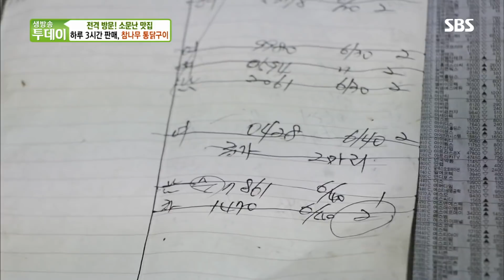하루 3시간 판매, 마성의 ‘참나무 통닭구이’ @생방송 투데이 2155회 20180802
참나무 통닭구이만으로도 대박 행진을 하고 있다는 참나무 통닭구이 맛 집을 생방송 투데이에서 확인한다.